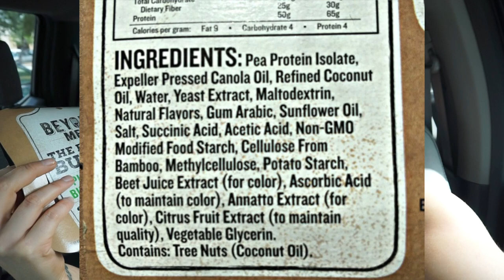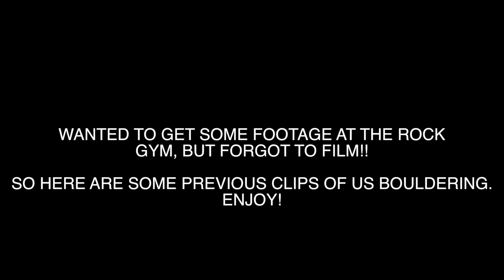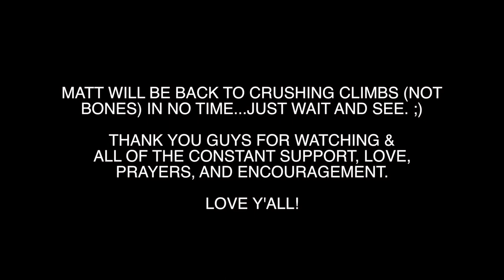MANEUVERING IN THE TRAILER WITH MATT'S INJURY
-Tabitha Hogan
-Catherine Sykes
-Kimberly Maye
-David Clay
-Megan Gunther
-Emily LeBar
-Lloyd Mitchell
-Tracey
-Randy Chapple
-Michele
-Morag Forbes
-Weekend RVing

Matt's Business:
Custom Web Design & Online Marketing